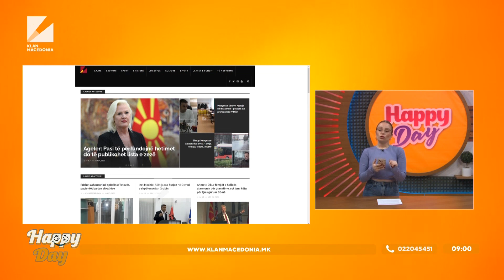Lajme në pak minuta, emisioni Happy Day | 25.01.2023